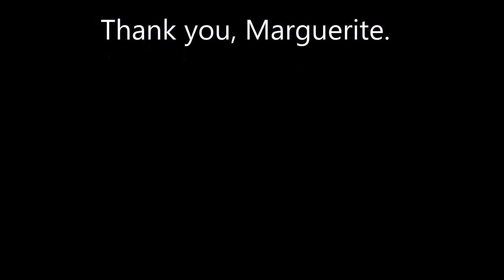Speaking of Our Words - June 2015